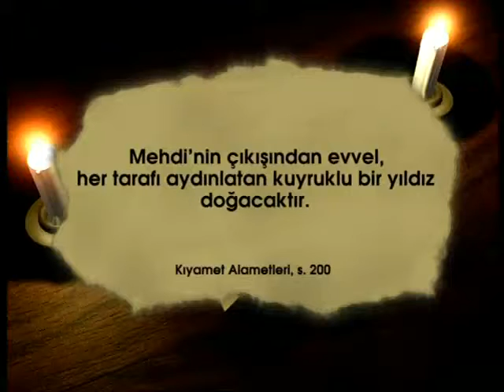Ahir zaman alametleri: Bir kuyruklu yıldızın doğması